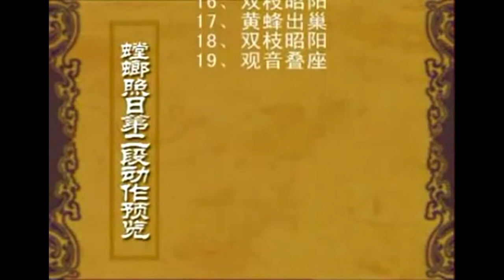LEarn white crane kung fu: Mantis In Sunlight 1